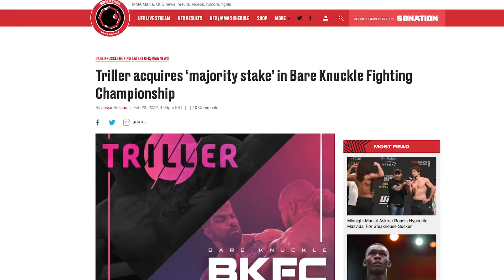BKFC 🤝 TrillerVerz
Bare Knuckle Fighting Championship 🤝

Triller, which recently entered into a go-public transaction with Seachange (Nasdaq: SEAC), is the assembling the fastest growing combat and sports entertainment league in the world.

NEXT LEVEL 📈 $SEAC x Triller 🚀 GET READY!